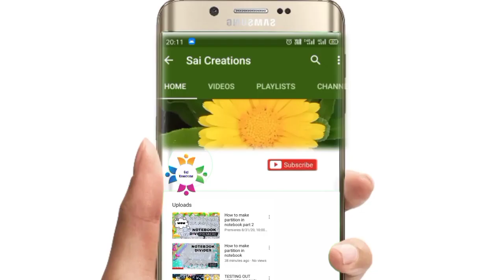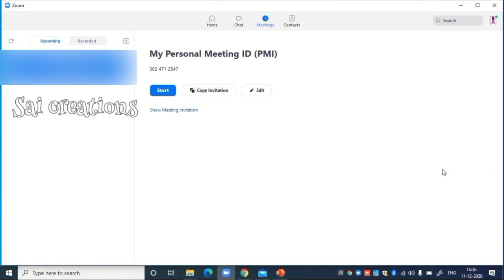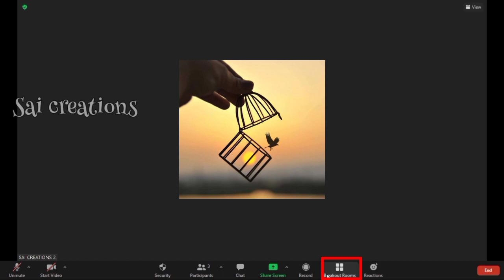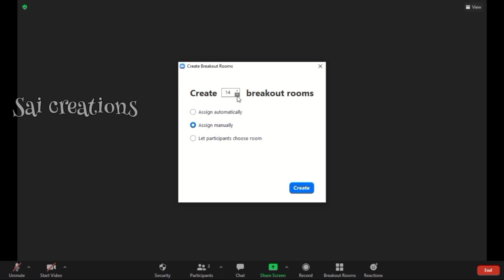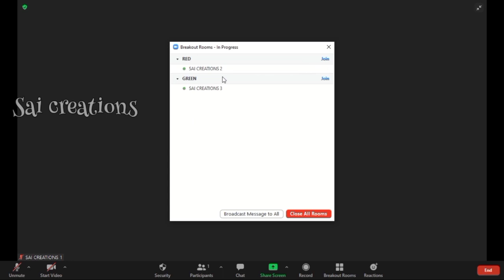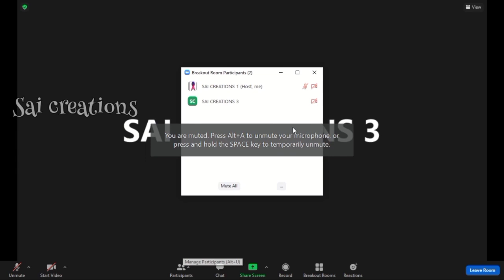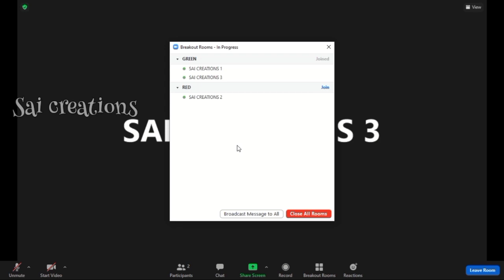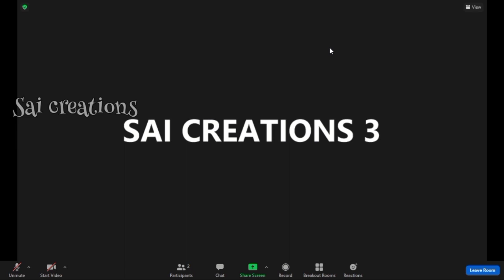Top new feature in Zoom app | Latest options | Very useful for teachers | Must see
Top new feature in Zoom app | Latest options | Very useful for teachers | Must see,how to use zoom,zoom tutorial,zoom,zoom tips and tricks,zoom video conferencing